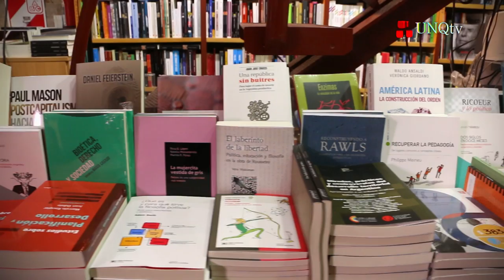Spot Ingreso UNQ